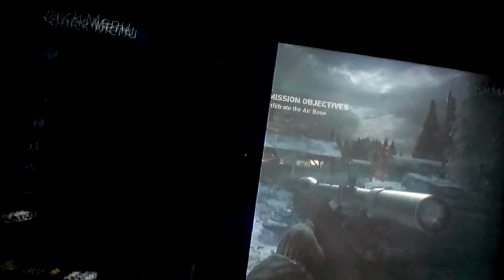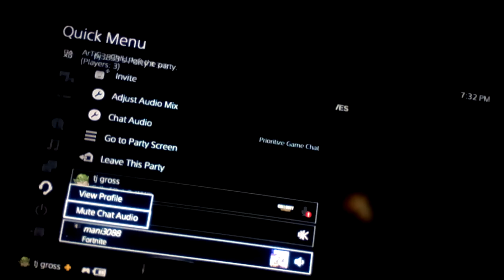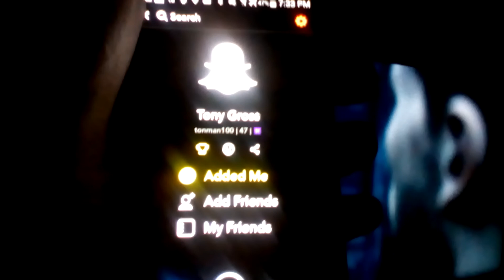mission close to end